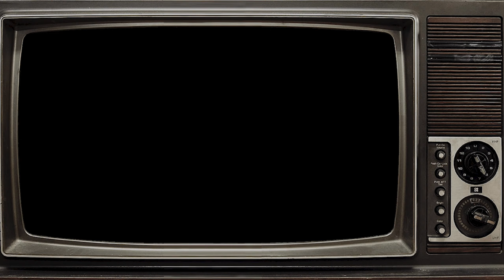DOGS CAN TALK?!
Apparently some people thing doggos can talk...

Kevin - @spartankev